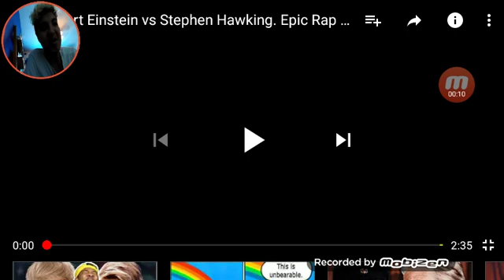Albert vs Stephan erb reaction